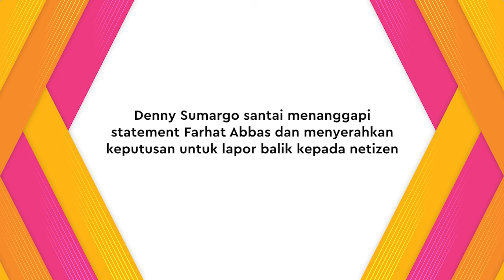Tanggapan Santai Denny Sumargo Saat Ditantang Untuk Lapor Balik Oleh Farhat Abbas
KLovers,
Farhat Abbas resmi melaporkan Denny Sumargo dengan dugaan diskriminasi dan ujaran kebencian pada Kamis, 7 November 2024. Pelaporan ini adalah buntut peristiwa yang terjadi pada 3 November 2024, di mana Densu mendatangi rumah Farhat untuk mengklarifikasi omongan Farhat yang ingin memukulnya. Tak hanya itu, beberapa hari berselang, Farhat masih mengoceh di media dan menantang Densu untuk laporkan balik dirinya. Tak ingin terpancing,  Denny Sumargo pun santai menanggapi statement Farhat dengan bijak.

Simak terus video terupdate dari dunia artis, selebritis, dan entertainment, kalau bukan sekarang, KapanLagi?